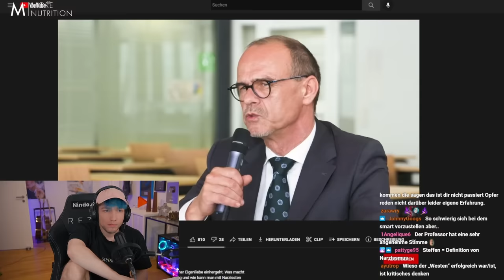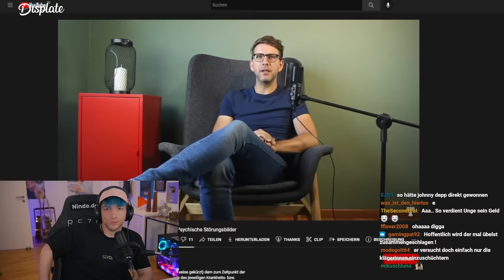Rezo REAGIERT auf die Zerstörung von Steffen Ostwald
Dieser Kanal gehört Rezo aber wird nicht von ihm betrieben.